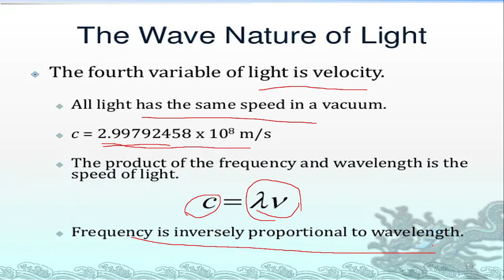Velocity of light | Relation between wavelength and frequency | Class 11 | Atomic physics